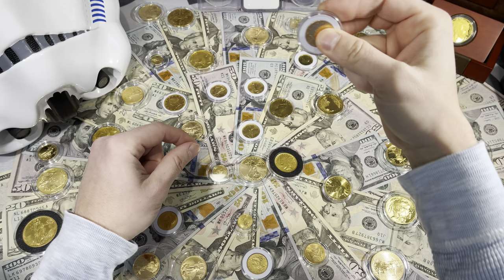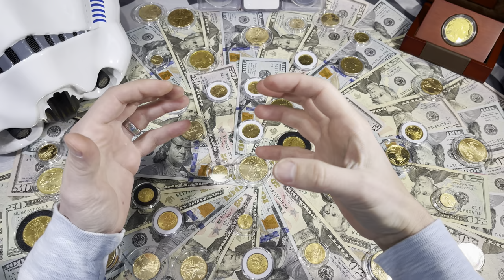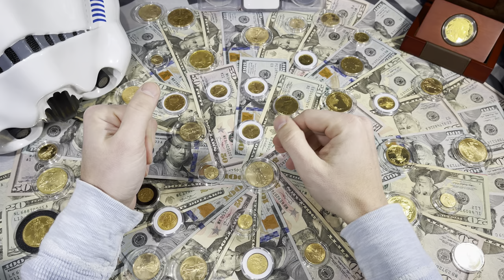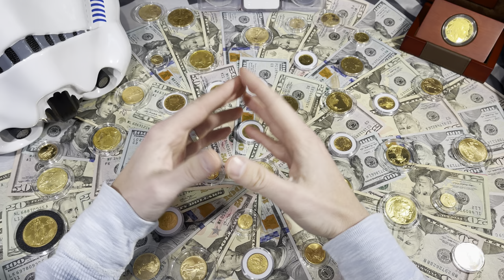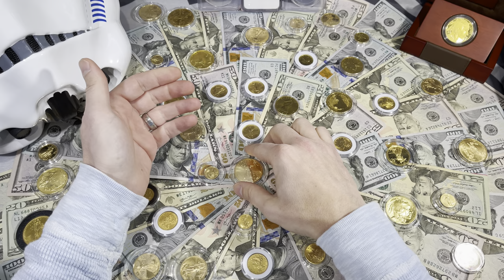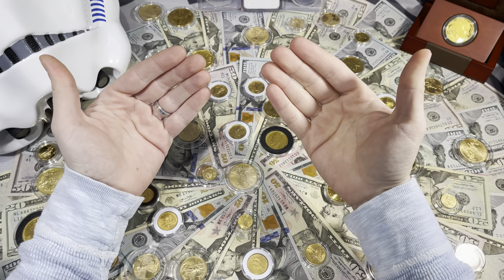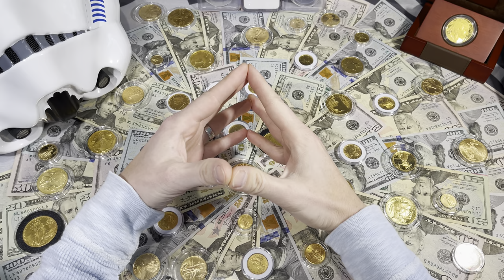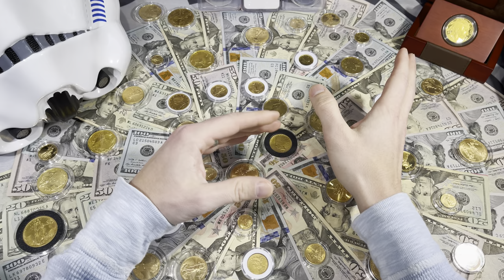Stock Market And Precious Metals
Stock Market And Precious Metals takes a look at the stock market today and how the recent financial news about Gamestop stock has sent shockwaves through the markets. Some people are starting to think this is the beginning of a stock market crash 2021 because the recent events have shaken investor confidence in the NYSE. The short squeeze trading strategy executed by everyday people off the Wall Street Bets Reddit forum dominated stock market news last week. Because  this short squeeze strategy didn't just stop at Gamestop and actually spread across many other stocks, including First Majestic Silver, it has caused the silver and gold price today in USA to move up. Experts believe in a gold price prediction 2021 of $2,400 an ounce with the silver price following behind respectively. While investing in stocks 2021 is shaping up to be a turbulent time, silver stacking and buying other precious metals like gold coins is starting to get more attention again. Does it make sense for you to sell your stocks now before the impending crash and buy metals? Crypto?

Channel Stickers & Swag: stackingstormtrooper.com.

Mailing Address:
Stacking Stormtrooper

1. MUST BE 18 YEARS OF AGE TO PARTICIPATE.
2. No purchase necessary.
3. Void where prohibited.
4. YouTube is not a sponsor nor involved in the giveaway.
5. All of the items given away are gifts from The Stacking Stormtrooper to the winners.
6. I will explain any rules for the Giveaway in the video or during the livestream.
7. To participate, you must be a subscriber and like the video specified. Make sure your subscriptions is set to public.
8. You must be present during the live stream to claim the prize.
9. Any entries not following the YouTube Community Guidelines will be disqualified. Personal data from the giveaway will NOT be used or shared in any way, shape or form.